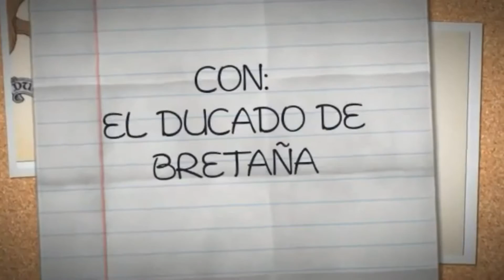EU4 | Campaña con Bretaña | #15 | "Una traición y un verdadero amigo"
Nuevo capítulo en el que deberemos ganar la guerra con Francia entre traiciones y verdaderos aliados.